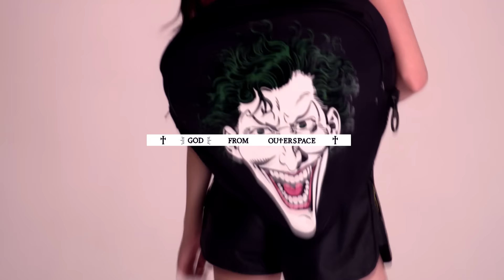法老王面具背包 + JOKER面具背包 from OUTERSPACE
注意!這是OUTERSPACE首創的獨家創意!!!
也許你的認知,包包只是包包,
但OUTERSPACE還希望做到一些突破,
人類服裝史上第一個可以變成面具的包包,誕生!!!
(若有見識廣的人看過比我們早出創意相同的設計,也請提供情報)
跳脫無聊的背包設計,將底部的造型大拉練打開！
瞬間變成面具!!
戴上後，一秒變身JOKER 或 法老王
創意滿分，細節也不馬虎
貼心的包底拉鍊固定扣設計，不用擔心拉鍊滑動。
創意X 實用 的2WAY包款!!!

*這是世界最有創意品牌-OUTERSPACE
歡迎到以下網址表示支持:

●OUTERSPACE各星球旗艦店
台北西門星球旗艦店／(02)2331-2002
台北市西門町峨嵋街74號

高雄崛江星球旗艦店／(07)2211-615
高雄市新興區新田路167號

OUTERSAPCE台東特約店
台東市安慶街65號 / (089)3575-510

●香港
香港IDC-1店: (MegaBox IDC) 九龍灣宏照道38號企業廣場5期 Mega Box Jusco
九龍灣店1樓L114-115, 852 Kowloon, Hong Kong
電話: 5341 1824 IDC臉書:hkidc.planet

●OUTERSPACE日本線網路商店
outerspacejp.theshop.jp